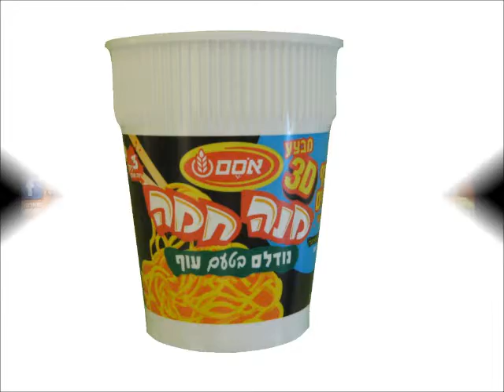Osem Augmented Reality Project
An Augmented Reality based lottery, done for Osem , one of the Israeli biggest food companies.
Implemented by Ogmentix, Using D'Fusion technology by Total Immersion.